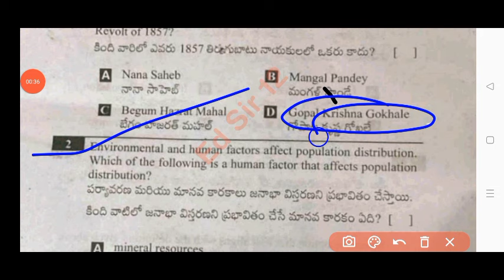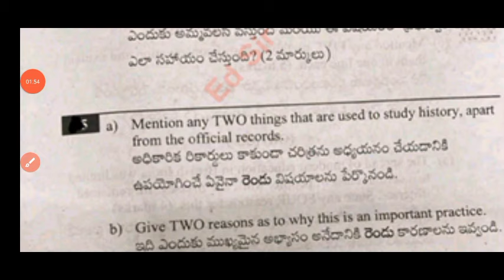Ap 8th class Cba-1 Social question paper 2024-25 answers|8th social studies FA-1 question paper 2024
Ap 8th class Social Fa1 question paper 2024-25|Ap 8th class fa1 CBA-1 question paper and answer 2024

ap 8th class CBA-1 social studies question paper 2024
ap 8th class social studies CBA-1 question paper 2024
ap 8th class Fa1 Cba-1 social studies answer key 2024
Ap 8th class fa1 social studies paper 2024
8th class social studies
8th class fa1 social studies question papers 2024-25
ap 8th class cba-1 fa1 social studies question paper 2024-25
Ap 8th class fa1 social studies question paper leak 2024 latest

✨Tags✨